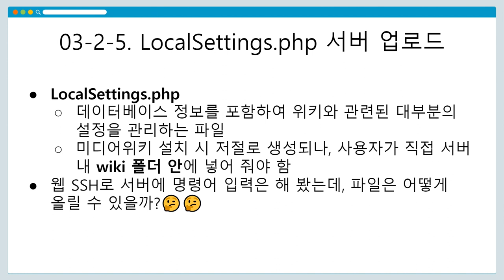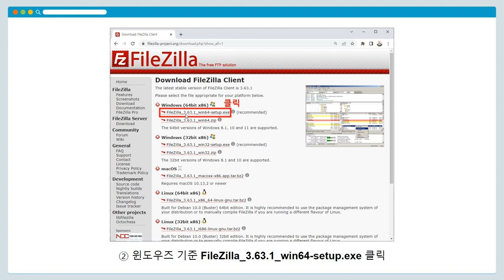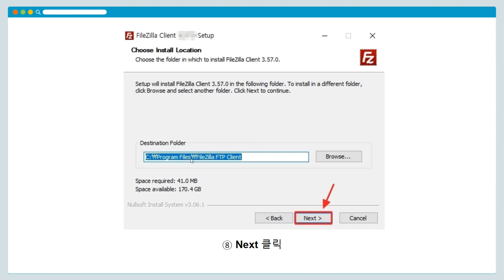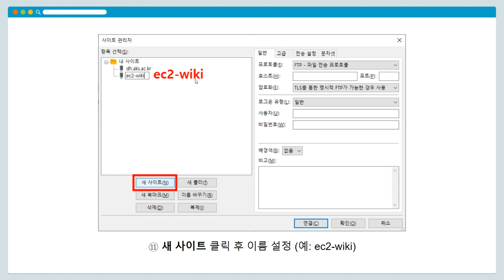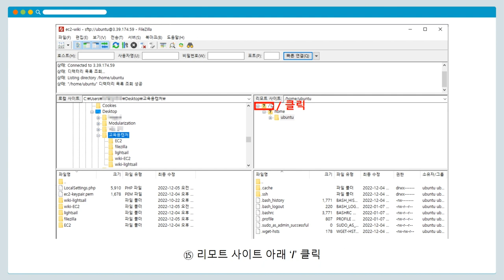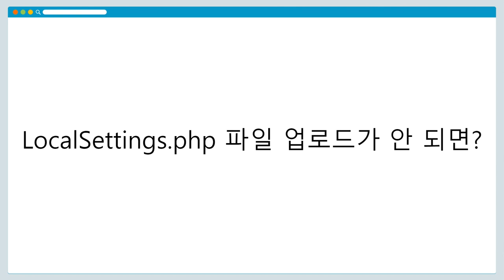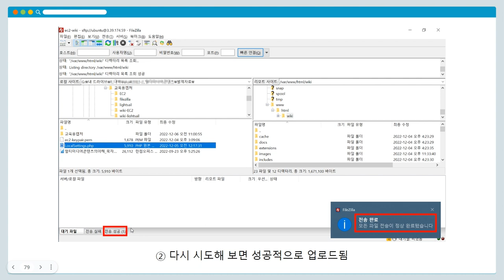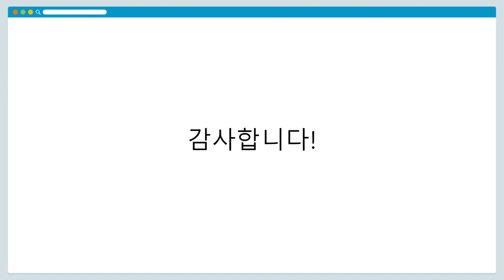[DH교육] [시각적인문학] (3강) 2-5. LocalSettings 서버 업로드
[3강] 미디어위키의 이해와 설치
2-5. LocalSettings 서버 업로드